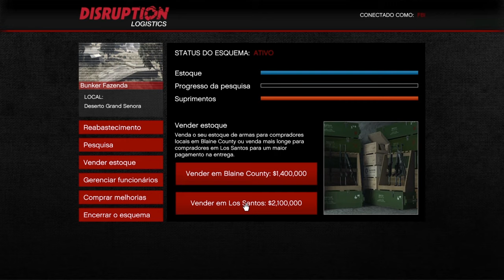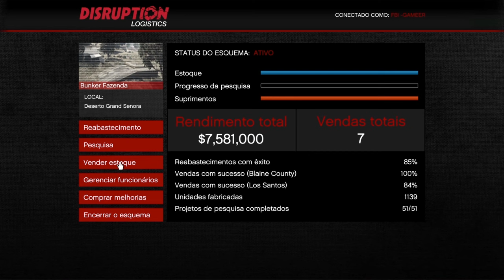🔋GTA V BUNKER PAGANDO MAIS DE 2 MILHÕES FÁCIL SOLO, COM AMIGO TANTO FAZ🔋 🎮 PS4🌀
🎮 PS4 👉🏿  CONTA  PARA VENDA🛑NÃO VENDO CONTA MOD
✅ CONTAS COM GARANTIA
✅ MAIS DE 40 CONTAS VENDIDAS E SORTEADAS

✅ PLATAFORMA  🎮 PS4★
✅ 【✔】 ID . FBI-GAMEER
   ▬▬▬▬▬▬▬▬▬ஜ۩۞۩ஜ▬▬▬▬▬▬▬▬▬▬

▬▬▬▬▬▬▬▬▬ஜ۩۞۩ஜ▬▬▬▬▬▬▬▬▬▬
                         🌟 PARCEIROS MEMBROS 🌟
💎Erivelton Silva                              💎Everson Glumga Designer 3D
💎Rubens Tadeu C. de Freitas         💎 André Jansen
💎PAPAI GAMER                             💎  BBmatadorxx
💎 Pedro Henrique                           💎 GUH MP
💎João Pedro AL-Kalaani Maia       💎Vinicius RJ
💎Alexandre F da Silva                    💎Edson_ Furtunato
💎Davi Freitas                                   💎Alberto Godoy
💎Diego Bernardes                          💎Treffinhu Treffinhu
💎MARRETA DEIC                            💎V-SnoWy-ReCoiL-Z TM
💎Vinicius scremim                          💎GAROTTO
💎MALU_PEREIRA                            💎 Reaper71 rj
 💎Adriano Lima                              💎ZÉZIM
💎adriano lima dino                        💎PapaMaike_ 1991
💎Gerson Morais
   ⭐⭐⭐⭐⭐☠️ MEUS COMANDOS OFICIAIS  ☠️⭐⭐⭐⭐⭐

  ▬▬▬▬▬▬▬▬▬▬▬ஜ۩۞۩ஜ▬▬▬▬▬▬▬▬▬▬▬▬▬
▓▓▓▒▒▒░░░   DEUS É FIEL    🙏             ░░░▒▒▒▓▓▓
▬▬▬▬▬▬▬▬▬▬▬ஜ۩۞۩ஜ▬▬▬▬▬▬▬▬▬▬▬▬▬